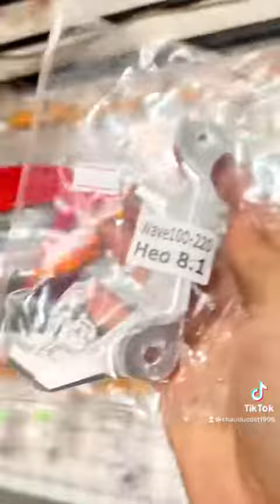Lên đơn anhem ơi